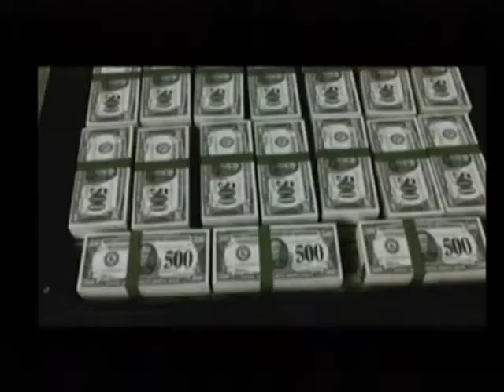Dead to Rights trailer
Dead to Rights is a third-person shooter produced by Namco. It was released on August 19, 2002 as a timed exclusive for the Xbox, and releases for the PlayStation 2 and Nintendo GameCube followed thereafter. A year after its console debut, the game was ported to Microsoft Windows. It was later followed by Dead to Rights II in 2005 and Dead to Rights: Retribution on the PlayStation 3 and Xbox 360 in 2010.